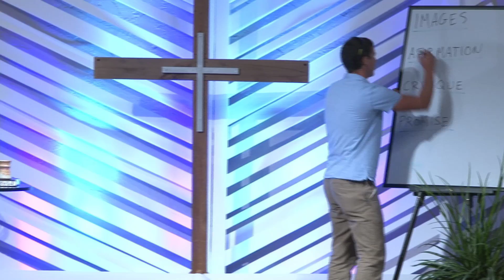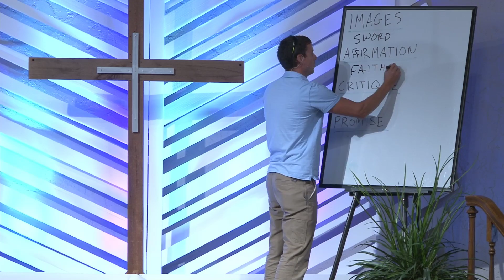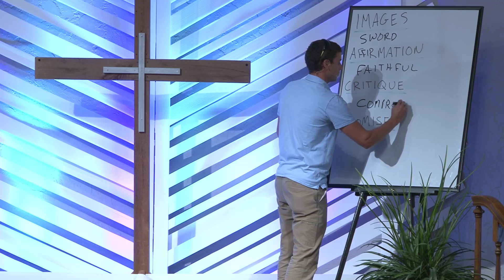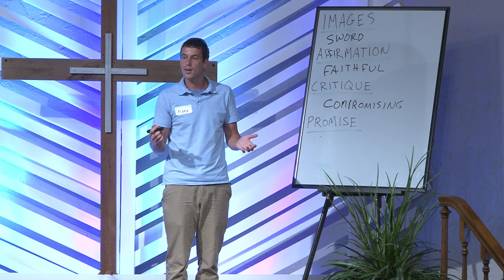Seven Letters Sermon Series "Pergamum" Journey@South Hutch July 23, 2017 Mark Horst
Seven Letters Sermon Series
"Pergamum"
Journey@South Hutch
July 23, 2017
Mark Horst